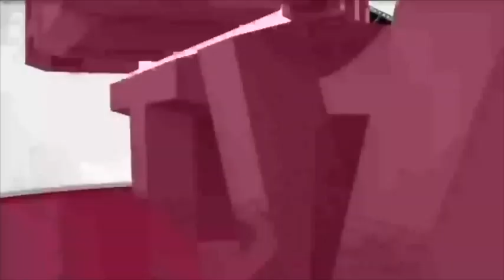அ.தி.மு.க தோல்விக்கு எடப்பாடி பழனிசாமி தான் காரணம் என ஓபிஎஸ் அறிக்கை - செய்திகள் (03 03 2023)